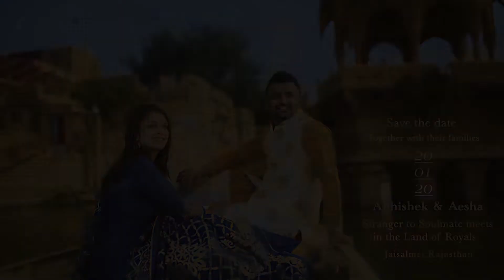Best Pre Wedding 2020 / Abhishek & Aehsa | Photo Rhythm Film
Book your stories with us.  Phto Rhythm Film